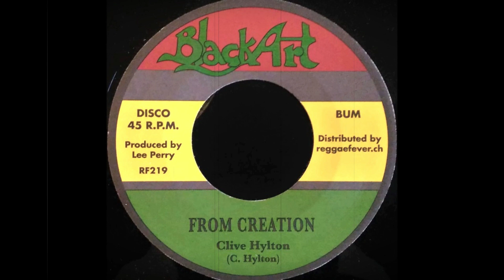Clive Hylton - From Creation (Black Art)